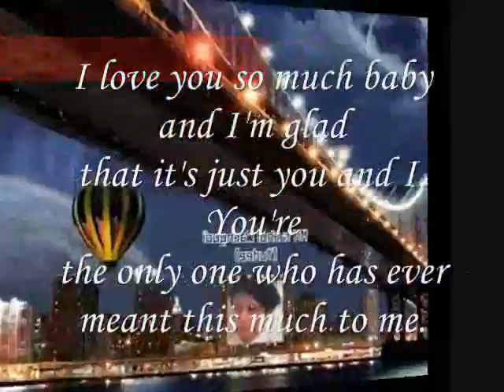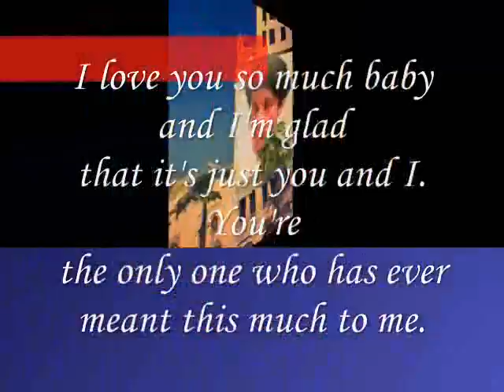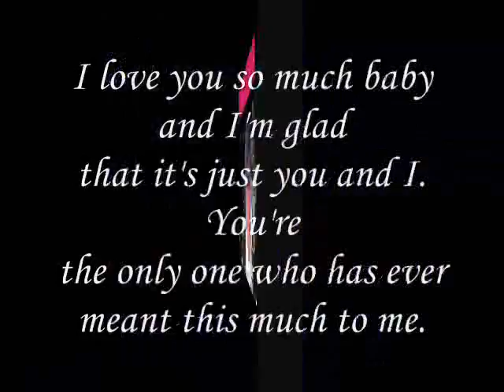I Love You So Much Baby ,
do.
do so
Money is an excellent servant, but the host
very bad.